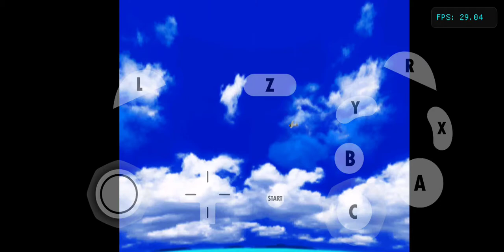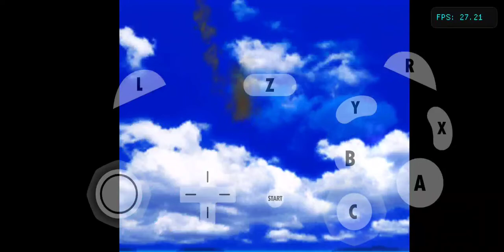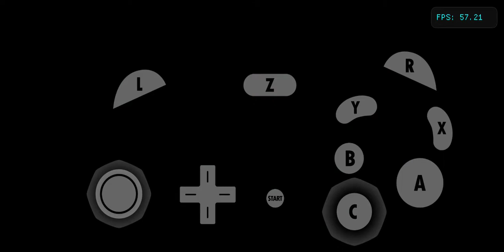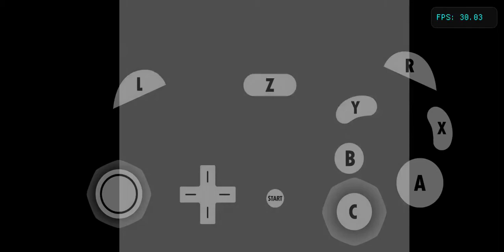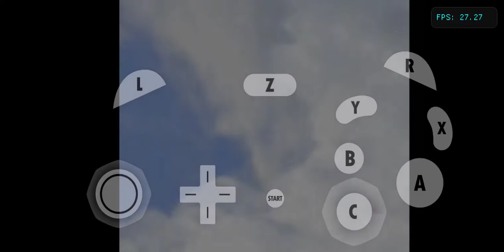Sonic Adventure DX Director's Cut Tails Story Mode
Tails is one of my favorite character in the sonic universe.